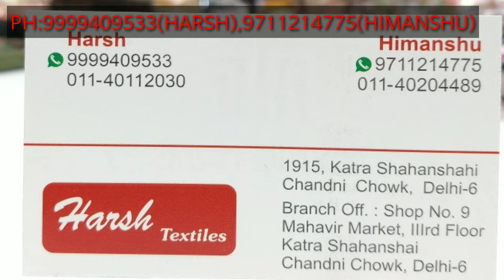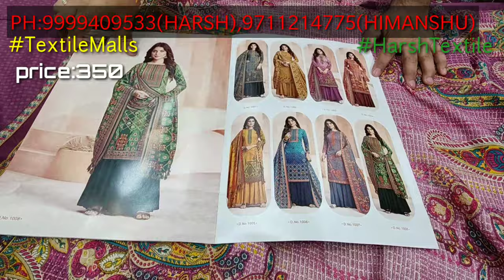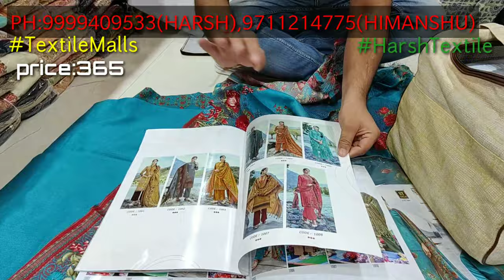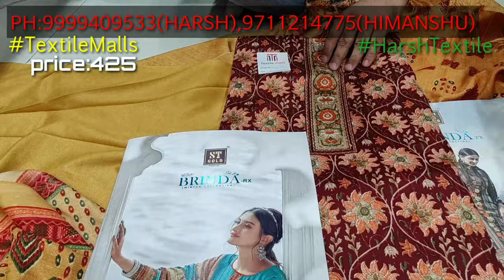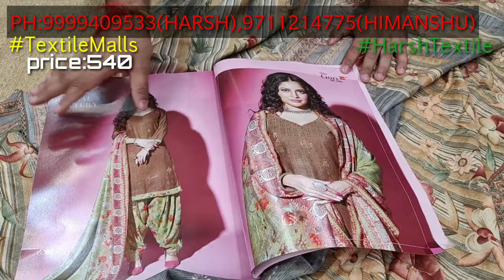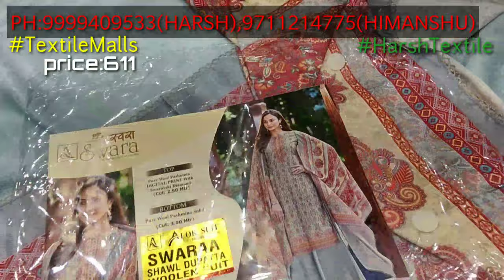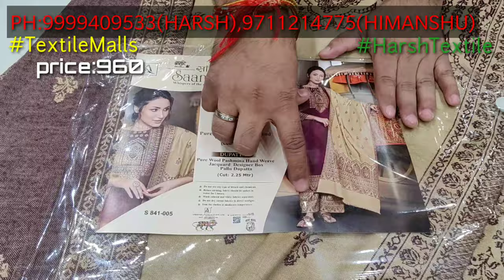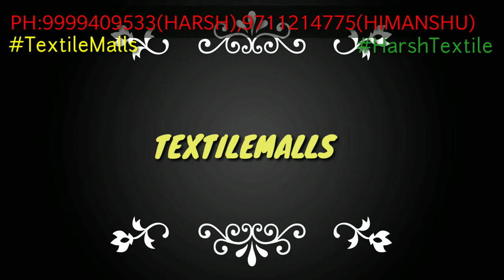pashmina latest collection Woolen Winter Kashmiri Pashmina Garam Suits -Export Quality Pashmina